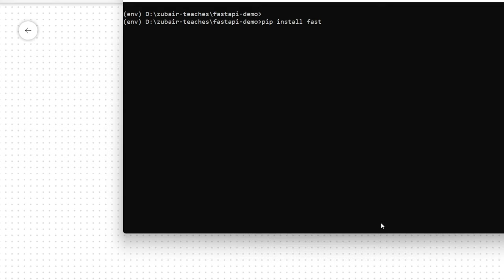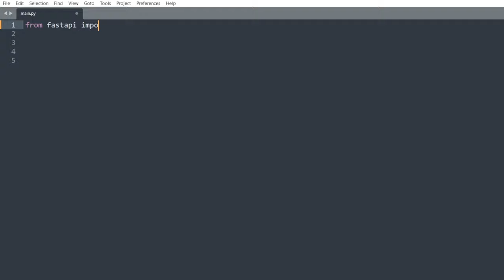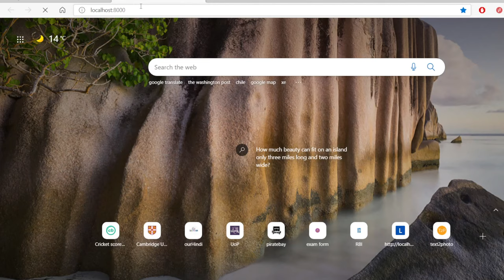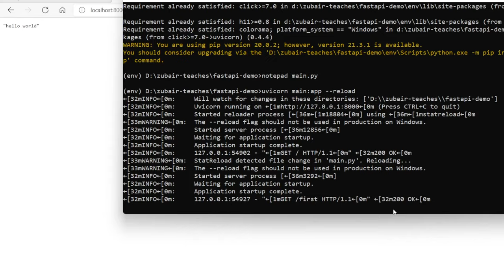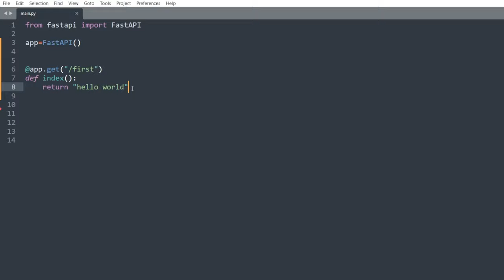Introduction of Fast API Framework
this video is about brief introduction of FastAPI Framework .it describe api's importance and why fast api framework is getting popularity day by day.